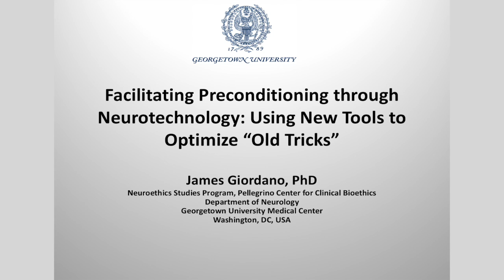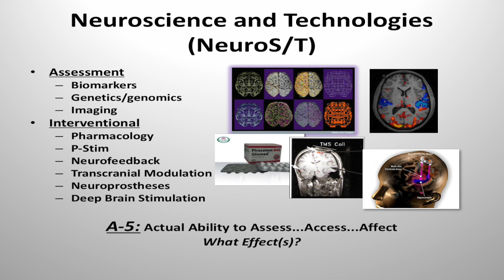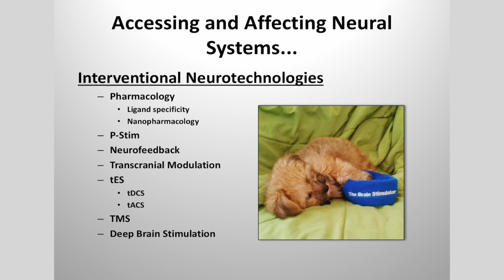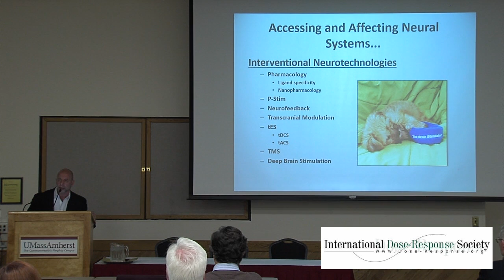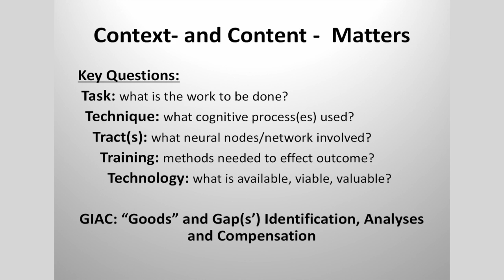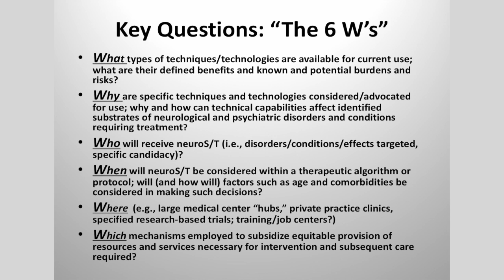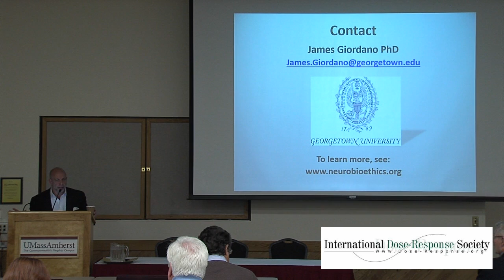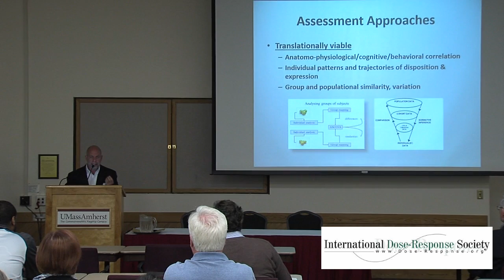James Giordano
Facilitating Preconditioning through Neurotechnology: Using New Tools to Optimize "Old Tricks"